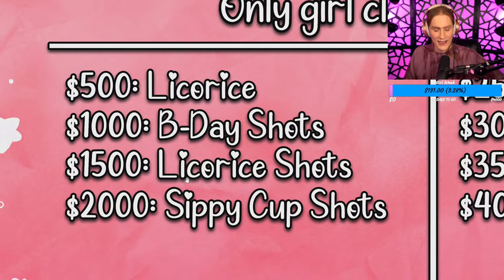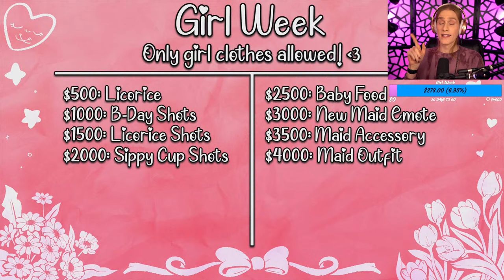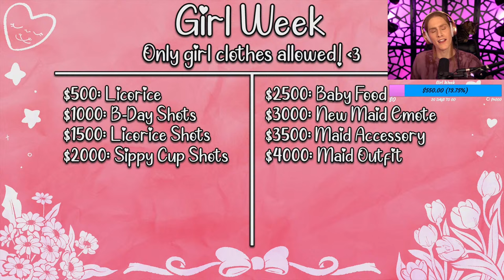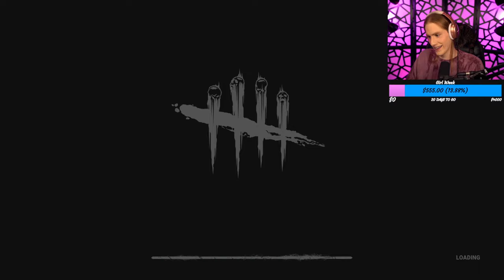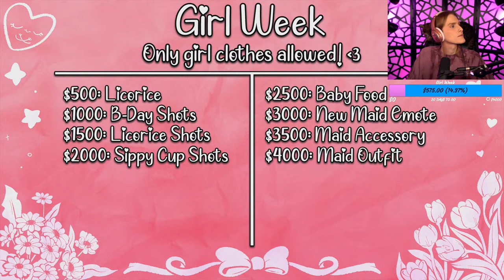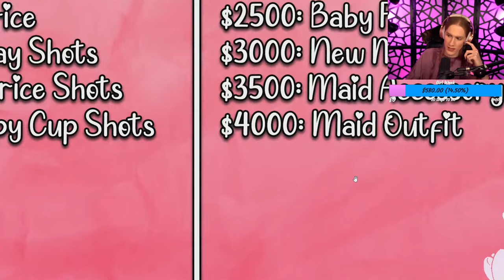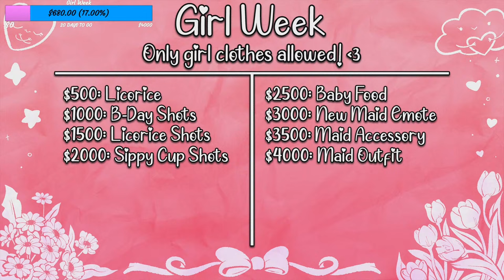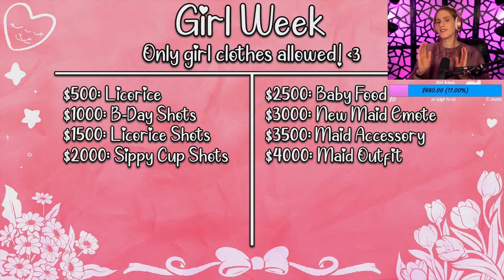🔴 LIVE! New Announcement Time! | Dead by Daylight [Girl Week]